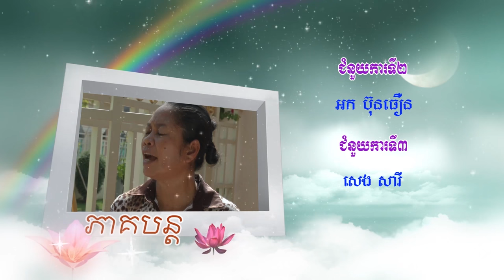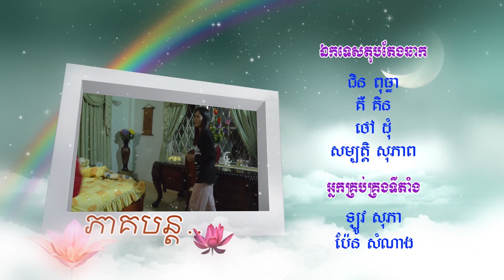'The Promise' Ep 155